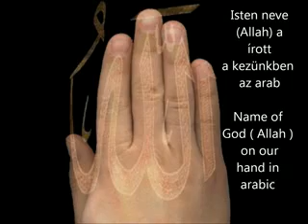un hombre de Hungría se convirtió al Islam desde 2009